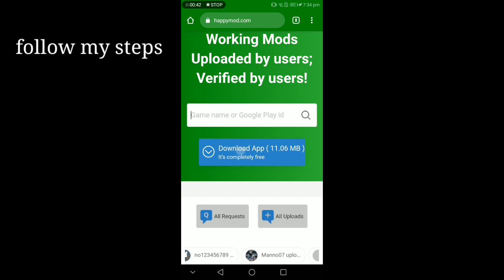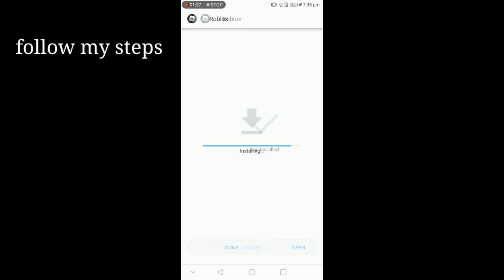ROBLOX | MOD MENU | No-Clip, Super Jump and MORE! | Link in the description!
gaming
roblox mobile
roblox arsenal hacks
how to hack roblox mobile tutorial
how to hack roblox
roblox mod
roblox mod apk
roblox mod apk unlimited everything
Roblox Mod 2.447
roblox hack apk
roblox mod apk v2.7.2 mod menu
roblox mod menu
roblox Mod Apk Terbaru v2.447
roblox mod 2020
2.447
Roblox Mod Apk 2.447
Roblox Hack Mobile Mod Menu
2.466, robloxexecutor
Roblox cheats, Roblox
Roblox Mod 2.469
roblox mod apk v2.469 mod menu
roblox Mod Apk Terbaru v2.469
Roblox Mod Apk 2.470
Roblox mod menu
Roblox latest mod
roblox mods
roblox mod menu updated
roblox mod menu 2021
Roblox Mobile
Roblox Mobile
Roblox Mod menu
Roblox latest mod
Roblox mod menu
Roblox cheats
Roblox hacks